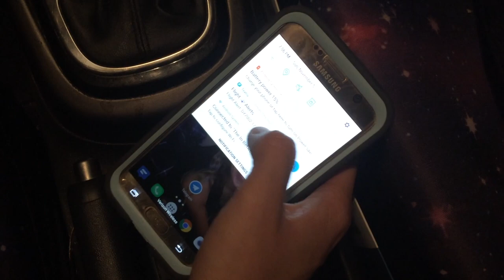Hyperloop Version of Tom Petty's Free Fallin'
I decided to write a Hyperloop cover of Tom Petty's Free Fallin'.  I still prefer John Mayer's version over the one I came up with, but it was worth a shot...